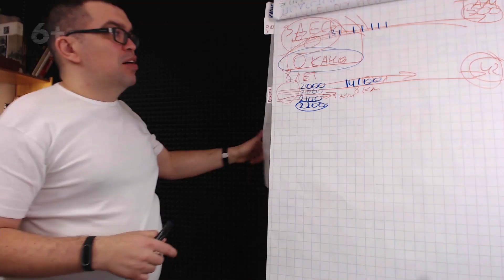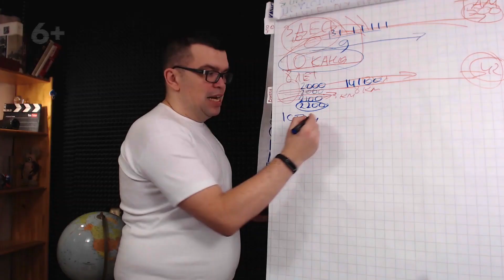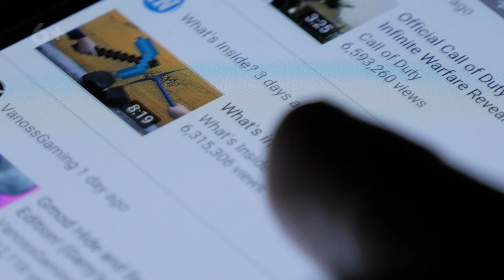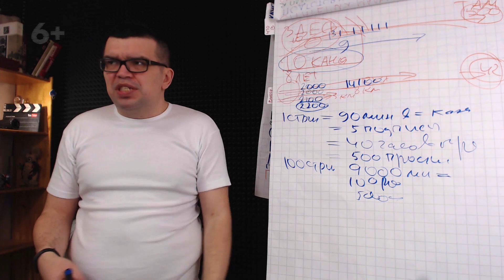Как следовать своему плану и не бросить все на полпути? Пример правильного планирования!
У вас опускаются руки? Узнайте, как следовать плану и не бросить все на полпути. Наш специалист расскажет вам в этом видео как мотивировать себя на работу. Узнайте, почему в работе главное не цель, а процесс и на что нужно смотреть, чтобы приобретать мотивацию для дальнейшей работы? Мы всегда рады новым друзьям! А с нами вам будет проще создать доходный канал!